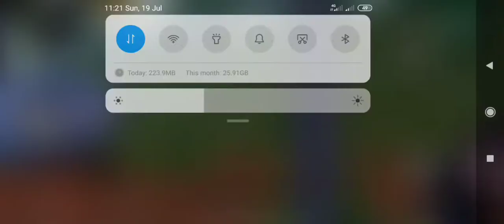PUBG mobile gameplay sinhala